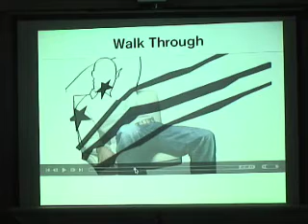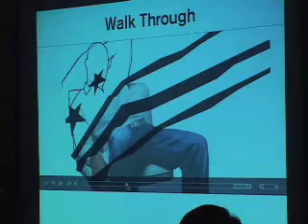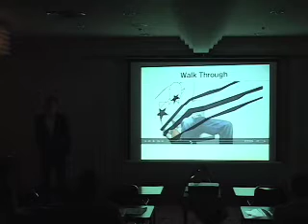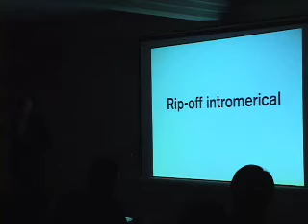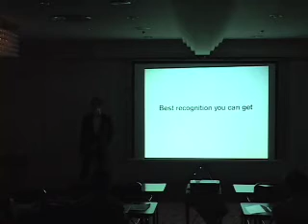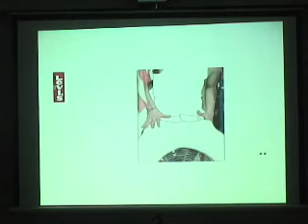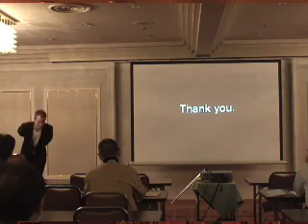Fakepilot Tokyo Presentation Pt. 05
Motion designer Mattias and his alterego Fakepilot in Tokyo, doing a presentation for potential Japanese clients. Event hosted by CreatorsNet.